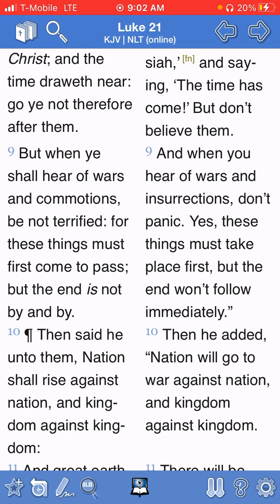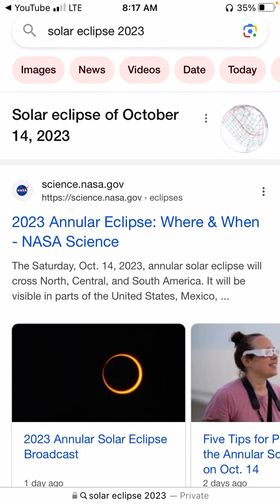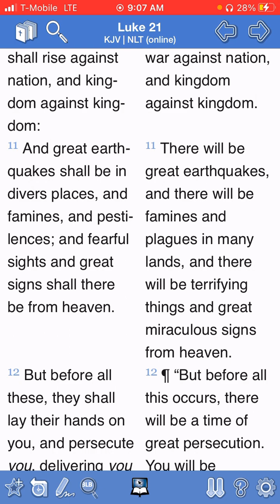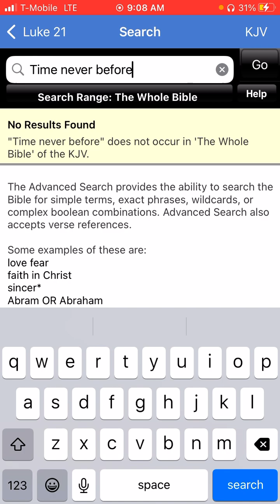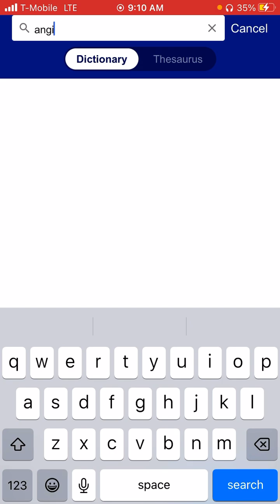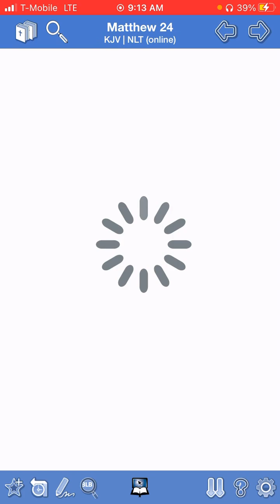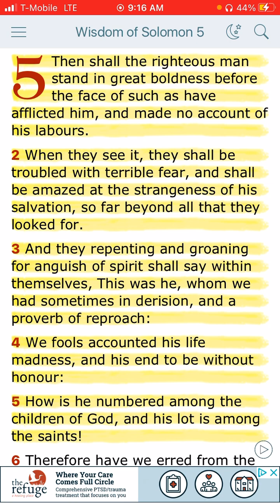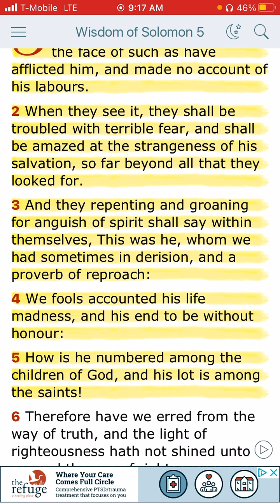Today is the Sabbath Friday the 13th, a full Moon tonight & Solar Eclipse 2morrow😳 Signs in Heaven!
& HERE …